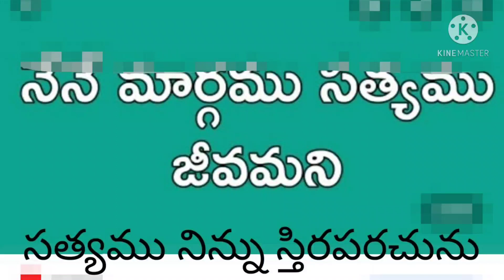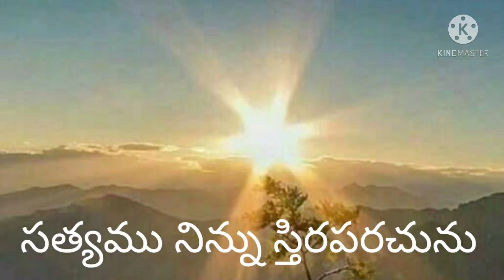సత్యస్వరూపము మనకు కావాలి Pastor Mannepalli Vijayababu Vijayawada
vijayapudwany ministries porankI vambecolony tadepalli Vijayawada Andhra Pradesh India